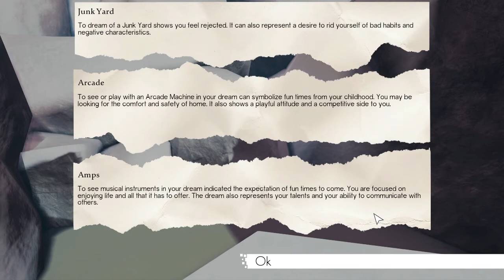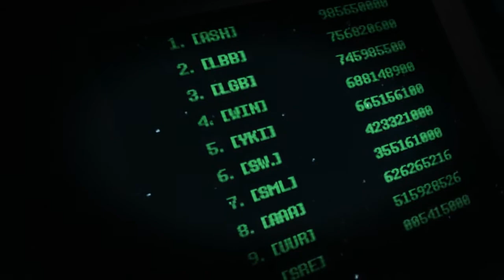Dream #5 - Let's Play im Schlaf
Jia und Dennis gehen schlafen. Nicht unbedingt miteinander (nicht ausgeschlossen...), vielmehr entschlummern sie und lassen sich von ihren Träumen leiten im psychoanalytischen Indie-Spiel "Dream" (Hypersloth).

Der Entwickler selbst meint:
"You take on the role of Howard Phillips, a young graduate with no direction in life who develops an obsession with his dreams. Discover dreams and nightmares filled with puzzles and secrets to help Howard find the meaning to his life"

Ob die beiden zusammen mit dem sehr gesprächigen Howard herausfinden was er mit seinem Leben anfangen kann und warum es in seinem Unterbewusstsein von Labyrinthen, plötzlichen Wetterumschwüngen und Lost-Gedächtnes-Rauchmonstern wimmelt, erfahren wir alle hoffentlich in diesem Let's Play.

Viel Spaß
Die Spielkinder